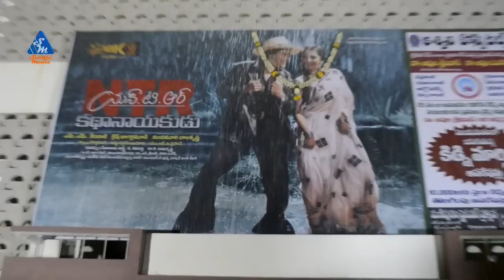Balakrishna Fans Huge Response @ NTR Kathanayakudu Theaters - NTR Biopic Benefit Show Hungama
SahithiMedia One of The Best Channel For Covering All Tollywood industry Updates Like Telugu New Trailers 2019 ,Latest Telugu Movies,Tollywood Industry Updates,Gossips,New Trailers 2019,Press Meet,Audio Launch,Pre Release Events,Cooking Videos,Telugu Devotional Songs,Latest Hit Songs,Lyrical Videos,Short Films,Telugu Video Songs Latest

For Free Telugu Movie Promotions & Promotional Videos